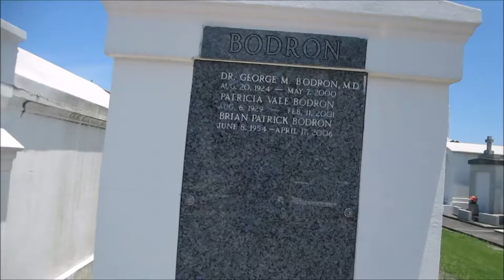Vlog #424 I SAW DEAD PEOPLE! June 20, 2014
Email - Justagirltv@gmail[dot]com